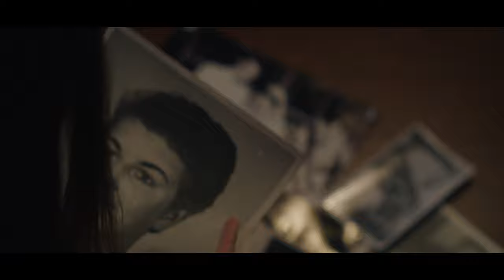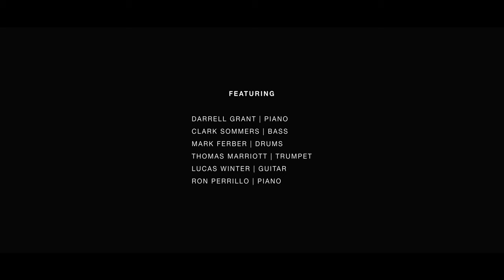Story + Sound | Episode 3: Alex Baird Lemon Tree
LEMON TREE IS COMING 5.20.22

NEW STORY + SOUND
Episode 3 | ALEX BAIRD | LEMON TREE
Directed+Mixed by Andrew Ching
Produced by Jeff Baker
Featuring: Darrell Grant, Clark Sommers, Mark Ferber, Lucas Winter, Thomas Marriott, and Ron Perrillo.
Special Thanks to our friends at Sennheiser & Neumann Microphones, and to Studio X, Seattle, WA

I have some fun things in the works, so keep watching, and make sure you SUBSCRIBE, LIKE, and turn on the bell so that you get notified when I upload a video! See you soon. :)